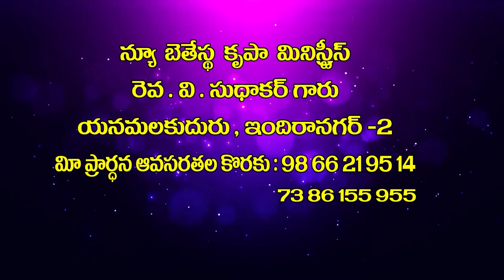V Sudhakar Garu 11 11 22||అంశం:కృపాసనము నొద్దకు